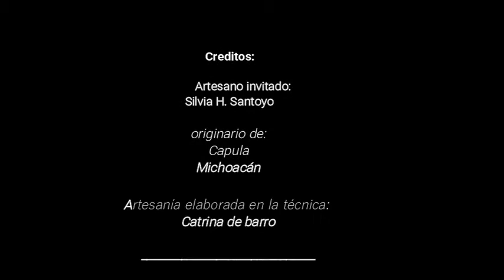Catrinas de Capula Michoacan una bella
La artesania de maderahorneada de mezquite es una de las tantas bellas artesanias que produce el Estado de Guerrero y uno de sus mejores artesano orgullosamente nos explica parte del proceso, nos habla que siente cuando le hacen Regateo y la situación de los ArtesanosMexicanos Esperamos que disfruten esta charla